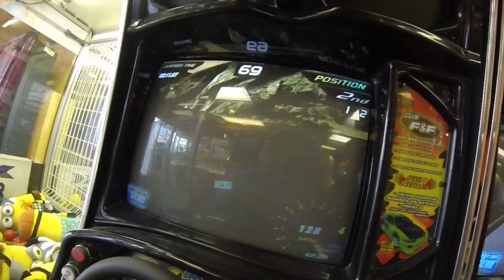May Bank Holiday